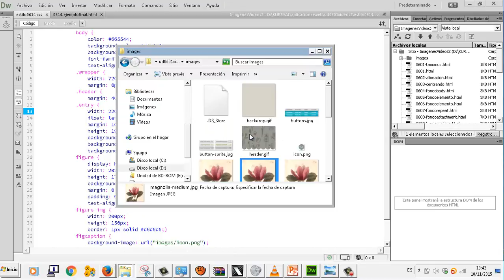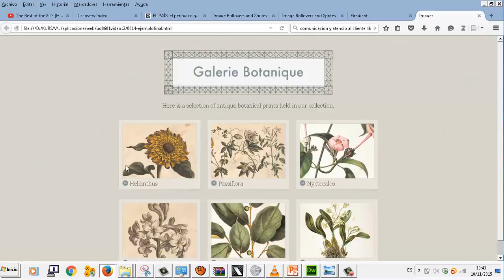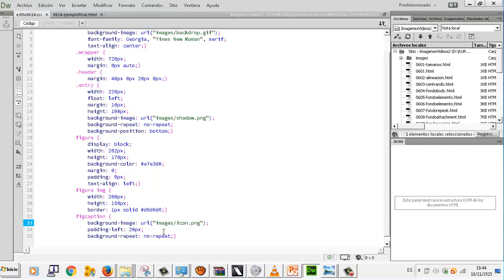CSS Repaso imagenes UD 06 04 Aplicaciones web CFGM Explotacion Sistemas Informaticos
CSS Repaso imagenes UD 06 04 Aplicaciones web